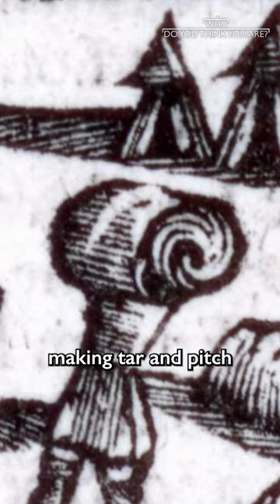Tim McGraw learns about the fake promises made to German settlers during colonisation 🌳